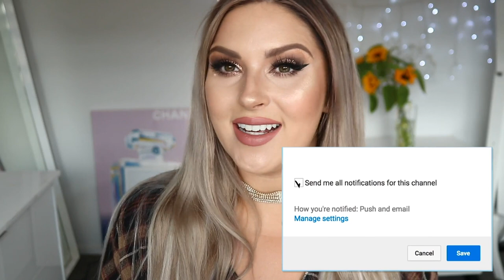UM WTF BHAD BHABIE 🤯 High End VS Copycat Beauty Dupes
THE TRUTH. Today we are doing a Bhad Bhabie Makeup Review (copycat beauty) and seeing how these 'rip offs' perform next to the high end products! Have you tried them yet? I was surprised AF.

Shannon Harris
Palmerston North
NEW ZEALAND

MY BRAND!

MY SHAAANXO PALETTE!

CLOTHING & ACCESSORIES!

MAKEUP & BEAUTY!